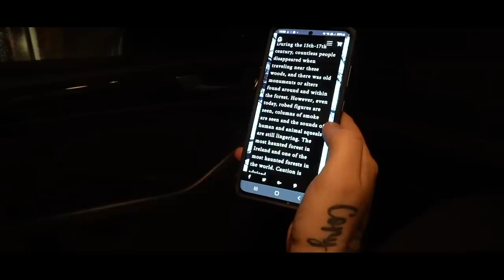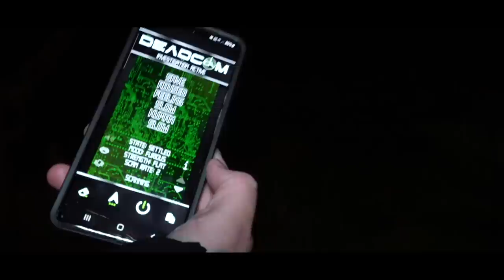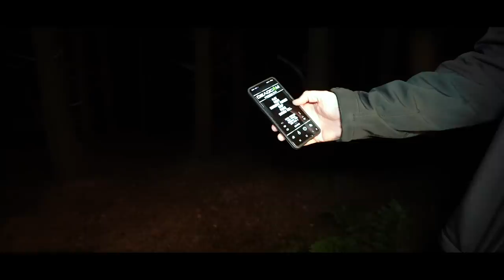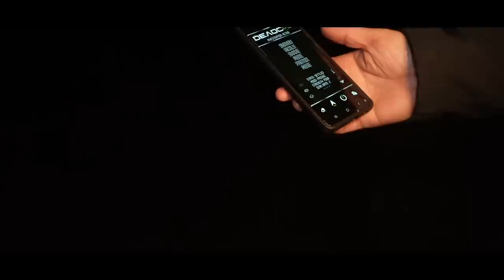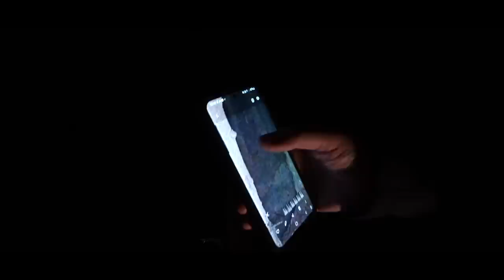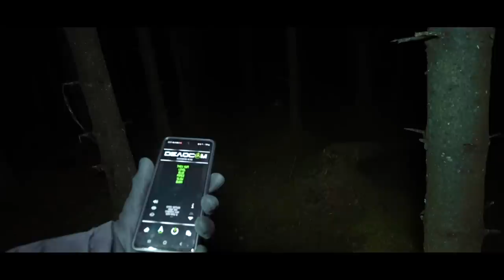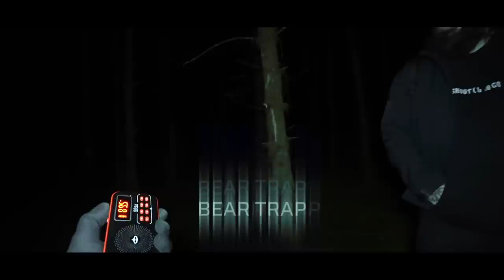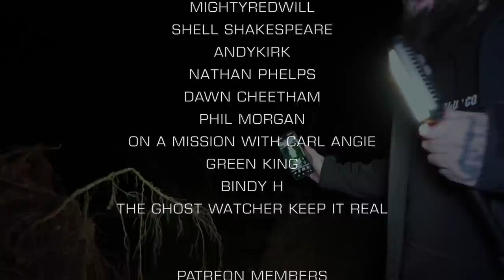DO NOT ENTER THIS EVIL HAUNTED FOREST ALONE | BALLYBOLEY SCARY VIDEO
*SCARY VIDEO*  do not enter this evil haunted forest alone! The paranormal activity that we caught on camera in the devils haunted forest will blow your mind. Ballyboley forest is ranked top 5 in the world for its haunting. We was not disappointing!

Before I start I want to say a huge thank you to the channel members and patreons, Without you the channel would be impossible to keep up! YouTube doesn't promote paranormal scary videos or urban exploring channels so we do not make much money on YouTube. If you want to help fund our trips and to make videos each week then here are the links

⬇️MERCH⬇️
⬇️ADD ME ON SOCIAL MEDIA⬇️
INSTAGRAM DARKARTSTV
TWITTER DARKARTSTVYT